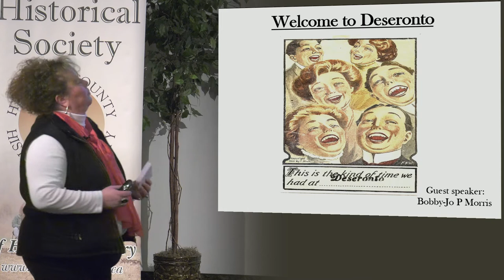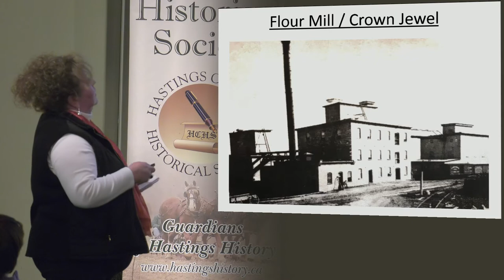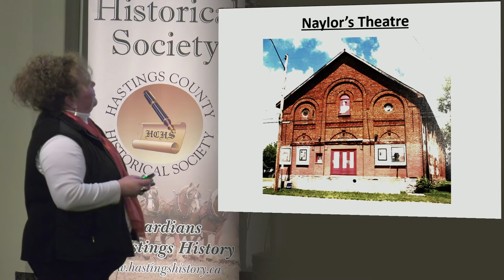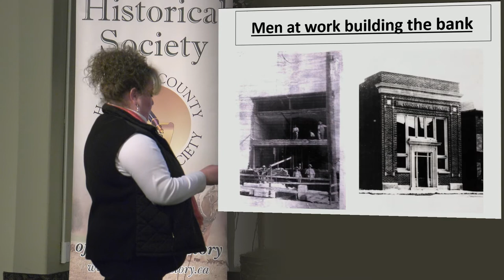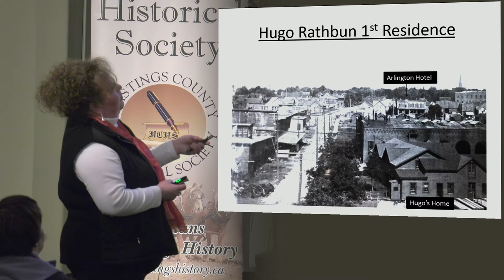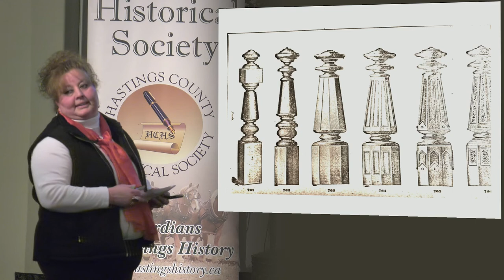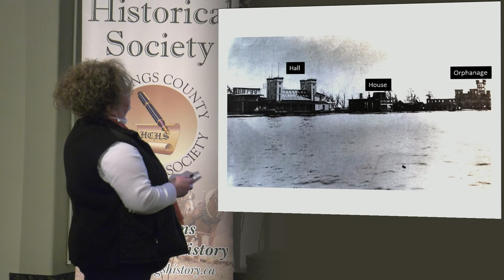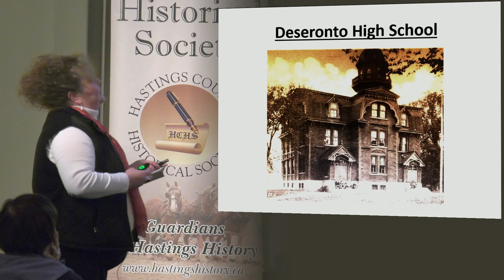History of Deseronto by Bobby-Jo Morris - November 19, 2019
A Hastings County Historical Society Public Presentation on:  The History of Deseronto by Bobby-Jo Morris.